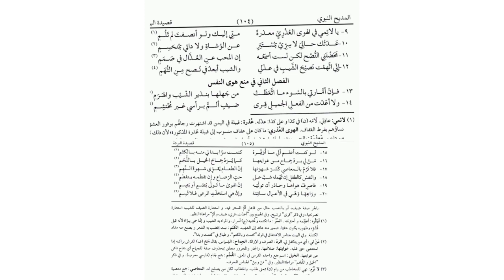قصیدہ بردہ شریف 04 درس المدیح النبوی عربی ادب اسباق درس نظامی کورس آنلائن عالم عالمہ کورس